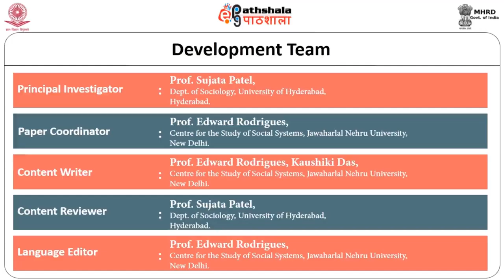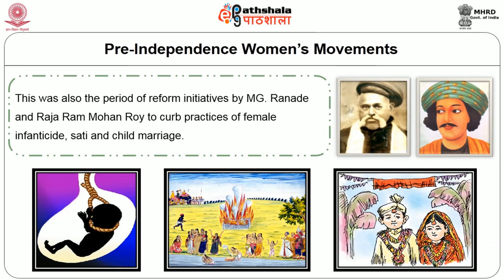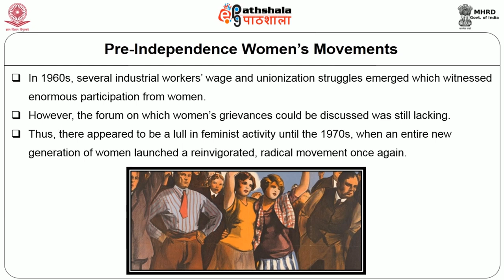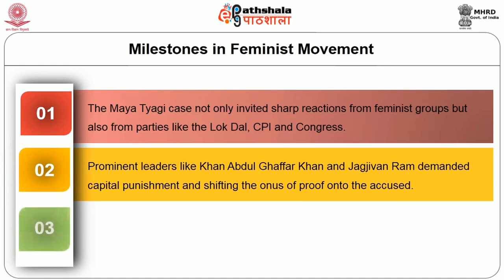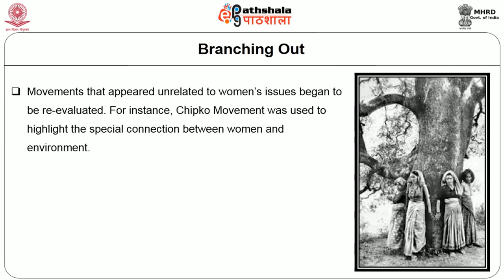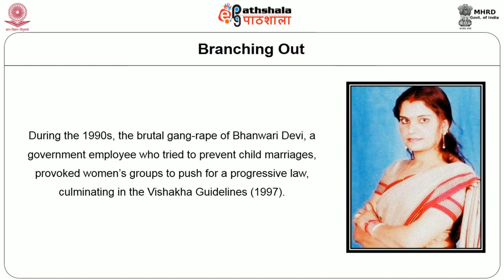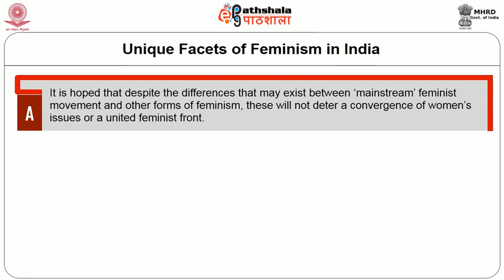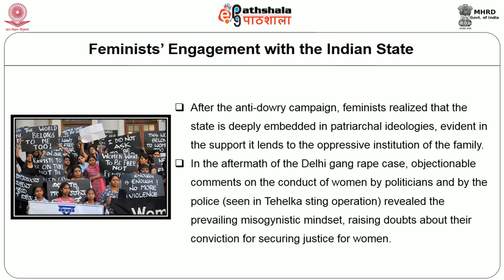Violence against women, feminism and politics